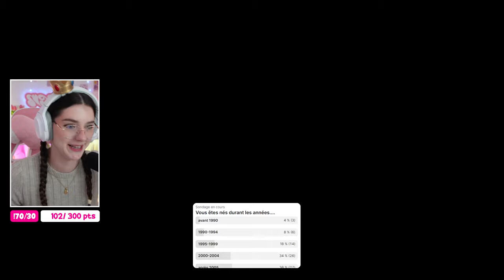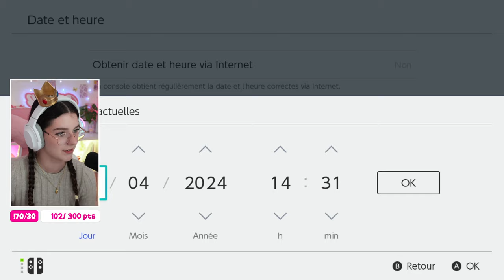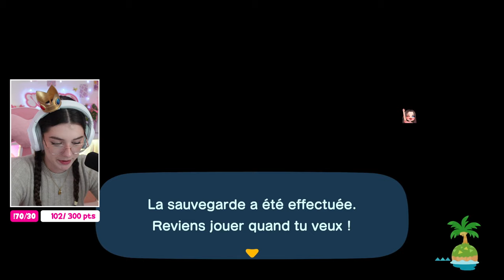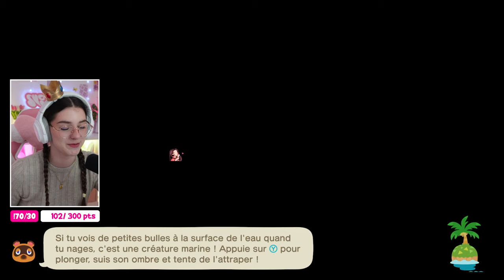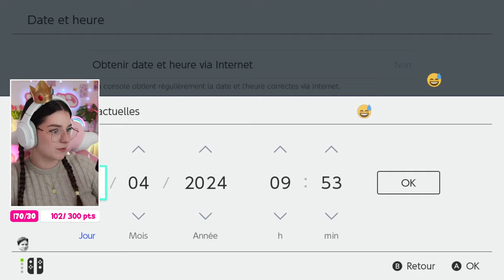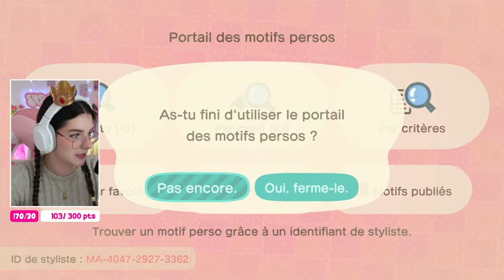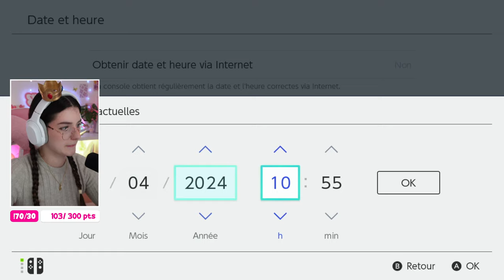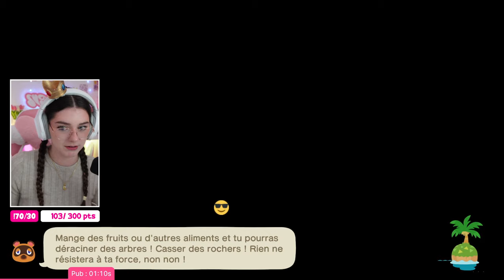🌸 ACNH | On décore l'extérieur de ma maison ! #14